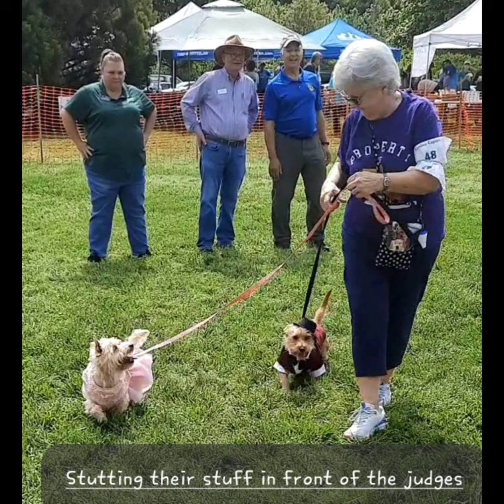2023 Canine Capers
Ginger & Max 1st Place Fashion Show
Also, rock Wizard of Oz costumes